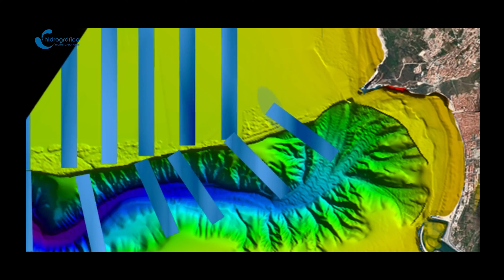Nazaré - Lidar com ondas gigantes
Internacionalmente conhecida pelas ondas gigantes, a Nazaré atrai todos os anos milhares de visitantes.
O melhor sítio para observar a magnitude deste espetáculo natural é junto ao forte, no promontório emblemático da paisagem nazarena. É a partir daqui que se obtém uma vista privilegiada sobre a Praia do Norte.
Embora muitos ignorem, o afluxo de visitantes que pisam o chão da falésia não está isento de consequências.
Este vídeo sublinha a importância de comunicar mais acerca dos riscos costeiros, nomeadamente para sensibilizar a população sobre o assunto.
Aqui, o objetivo principal consiste em perceber como se podem prevenir os riscos costeiros, evocando alguns projetos que estão a ser implementados.
A gestão dos riscos costeiros não se revela uma tarefa fácil na medida que diversos desafios estão envolvidos (desafios humanos, económicos, ambientais, sociais, ambientais, patrimoniais).
Através deste vídeo, destaca-se a estratégia privilegiada na Nazaré para lidar com esses fenómenos de ondas de pessoas geradas pelas ondas do mar.

Sobre a Surfrider Foundation Europe :

Surfrider Foundation Europe é uma organização sem fins lucrativos que tem vindo a proteger, salvaguardar e melhorar os oceanos e toda a população que deles beneficia há mais de 25 anos, actua diariamente para combater os danos causados ao ambiente costeiro e aos seus utilizadores.